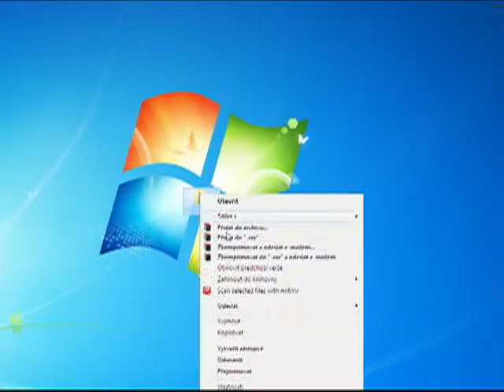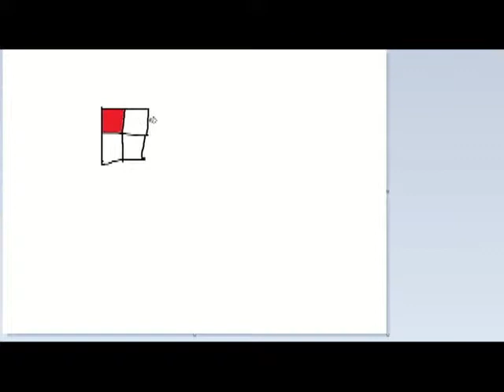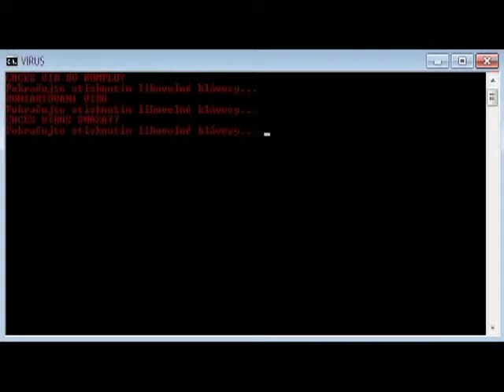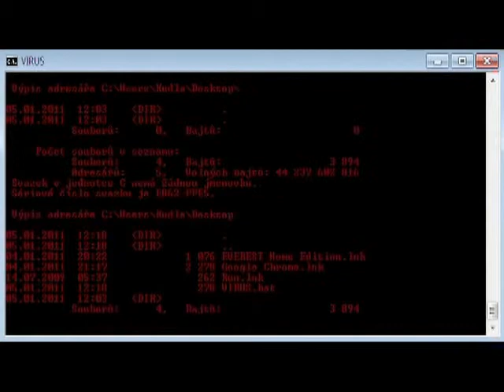WINDOWS 7 tricks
by Kudla